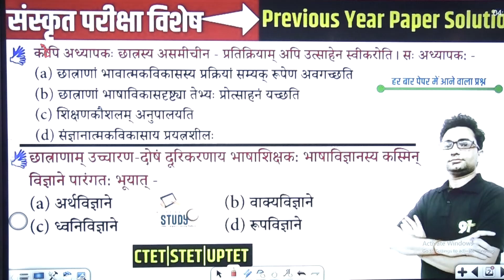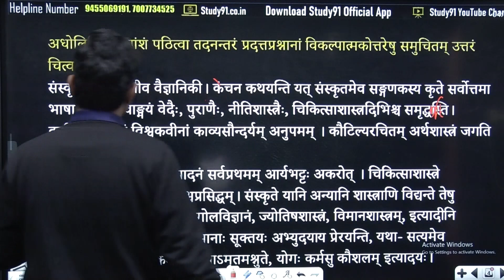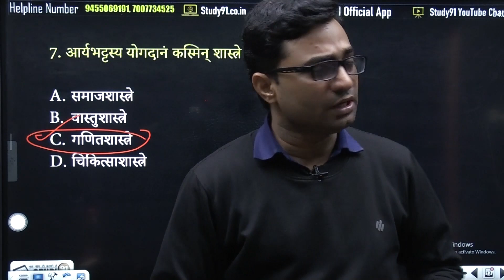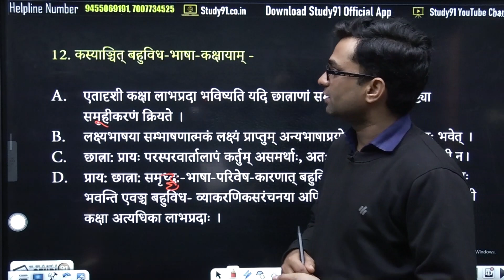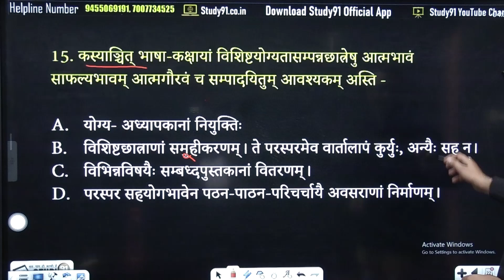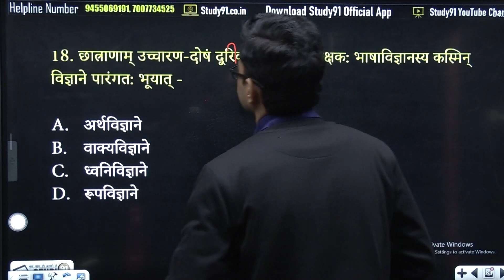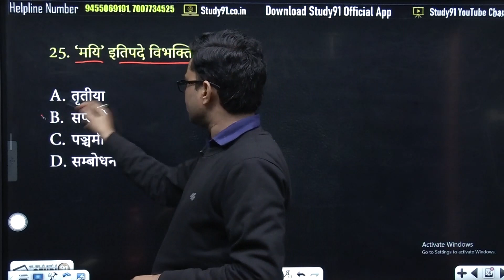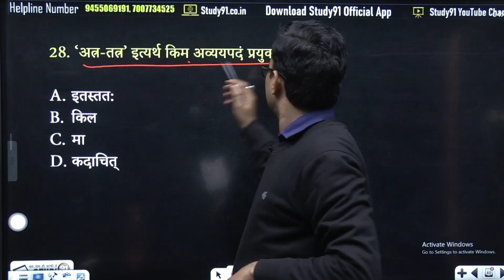CTET 2022 | Sanskrit Previous Year Paper analysis | CTET Sanskrit Pedagogy |ctet online Exam Study91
✅ UP Super TET New Batch Starts👉🏻

✅नितिन सर की हस्तलिखित नोट्स प्राप्त करने के लिए नीचे दिए गये लिंक पर क्लिक करें

📛Teaching के सभी Exam का Previous Year Paper, Mock Test, Live Exam  Practice के लिए Click करें

👇 Subject Wise Practice करने के लिए Link पर Click करें